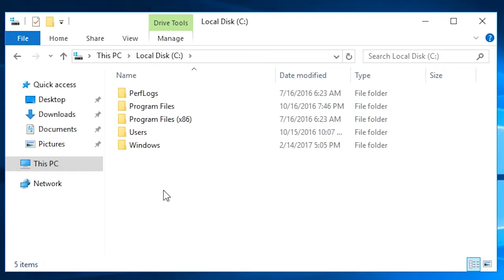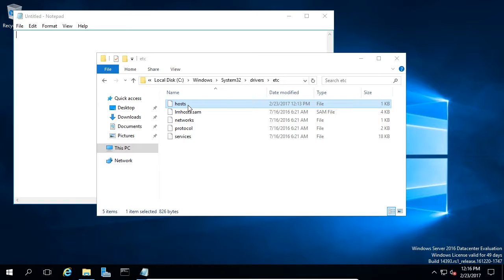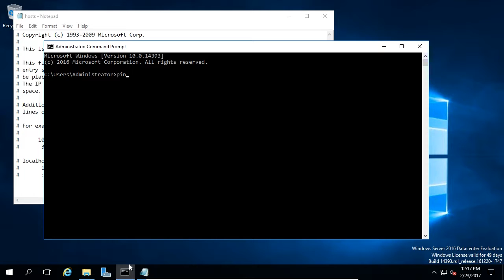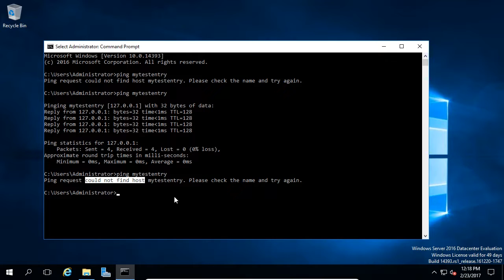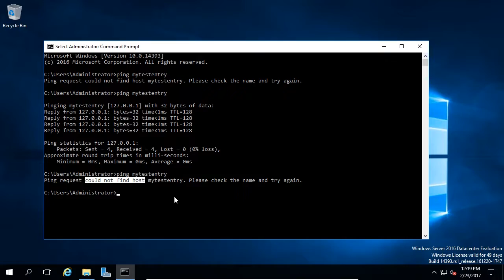The DNS Hosts File | ServerAcademy.com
Create a FREE Server Academy account and start learning System Administration with our courses and hands-on IT labs

Before DNS servers were in use, Windows computers used a “Hosts” file to map an IP address to an easy to remember name (like itflee.com). This host file still exists, so let’s go take a look at it. Open Windows Explorer and navigate to “C:\Windows\System32\Drivers\etc\”. We are looking for a file called “hosts”.

Everything about this video is 100% free and for you!